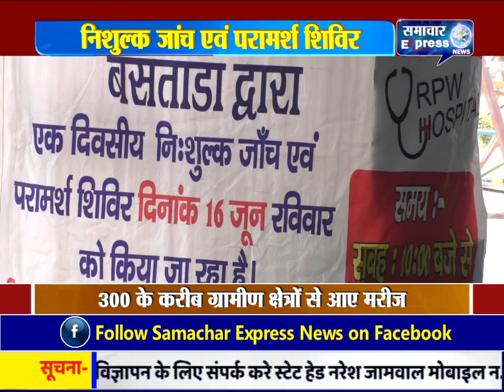करनाल में निशुल्क जांच एवं परामर्श शिविर का आयोजन